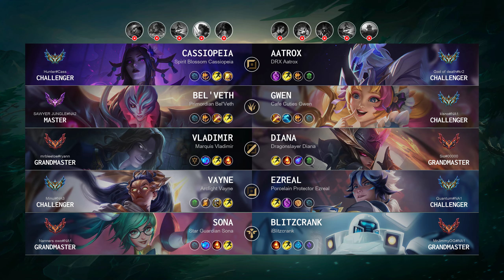Vayne ADC vs Ezreal - NA Challenger Patch 14.14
Vayne ADC played by "Minui@NA3", NAChallenger 961 LP

- Skin: Arclight Vayne
- Primary Rune: Fleet Footwork

Timeline:
00:00 Ban & Pick
00:15 Runes & Abilities
01:37 Gameplay
06:46 Team FIGHT
07:14 Gameplay
08:32 Team FIGHT
09:00 Gameplay
11:46 Get a Double Kill
12:20 Gameplay
14:17 Get a SOLO KILL
14:46 Take down The Turret
15:14 Gameplay
18:22 Take down The Turret
18:37 Team FIGHT
18:53 Gameplay
20:14 Team FIGHT
20:48 Get a Double Kill
21:11 Gameplay
22:59 Team FIGHT
23:27 Gameplay
24:44 Take down The Turret
25:12 Gameplay
25:54 Team FIGHT
26:50 Take down The Turret
27:07 Take down The Inhibitor
27:18 Hunt The Dragon
27:47 Team FIGHT
28:20 Gameplay
31:35 Take down The Turret
31:50 Team FIGHT
31:54 End credit